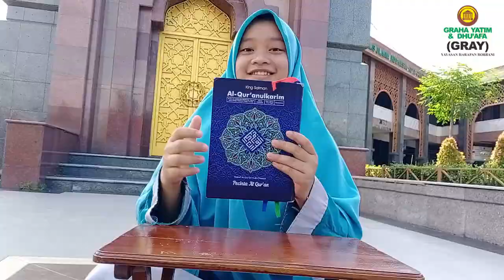One Day One Juz Juz11 - Anisa Mardotillah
Assalamu'alaikum Warohmatullahi Wabarokatuh..Halo Sahabat..  Ramadhan tahun ini punya target khatam Qur'an berapa kali nih?

Jangan lewatkan dengan sia-sia yaa, perbanyak baca Qur'an di bulan mulia..
Yuk, One Day One Juz. Bersama dengan Ananda Anisa Mardotillah yang akan membacakan Juz 11